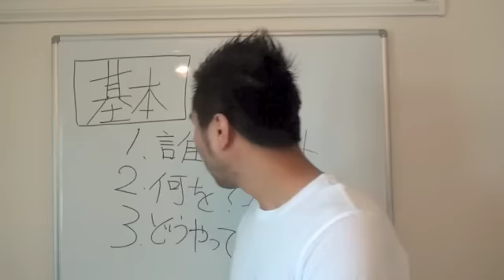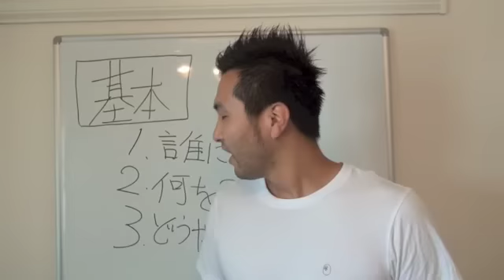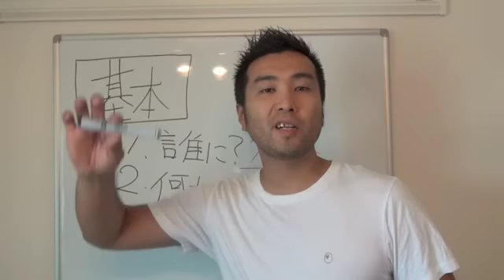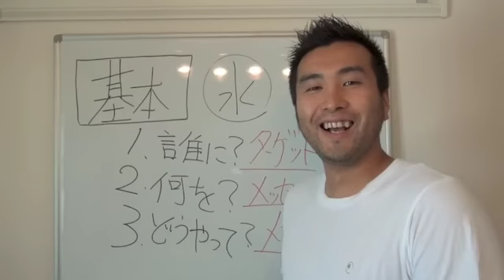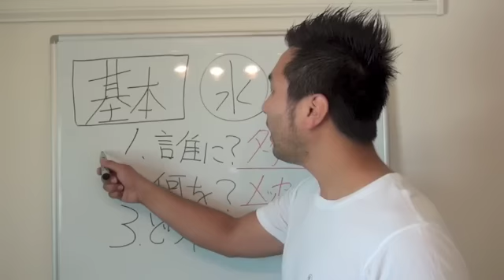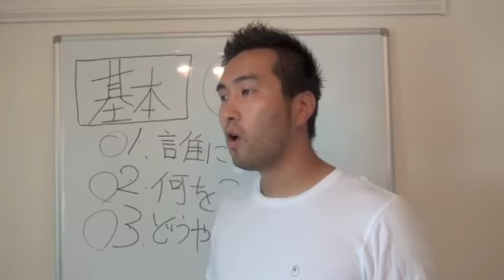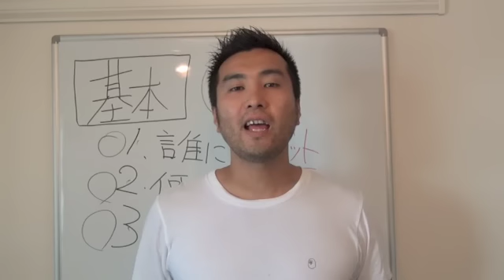残念です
治療院　マーケティング　セールス　マインドセット　集客　年収１０００万円　年収２０００万円　年収３０００万円　年収５０００万円　年収１億円　ダイレクト出版　小川忠洋　ダンケネディ

◆ますだたくおLINE公式アカウント
●友達登録はこちら↓